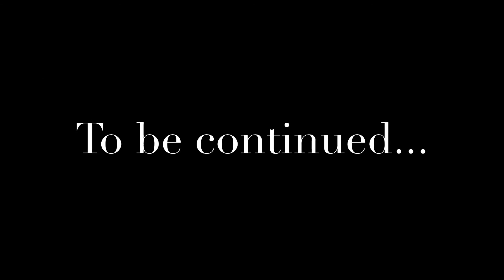Majlis Berbuka Puasa Artis-artis Universal Music Malaysia & EMI (Part 1)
Sekitar Majlis Pelancaran Album "Unplugged" Dato' Siti Nurhaliza & Majlis Berbuka Puasa Artis-artis Universal Music Malaysia & EMI

Project : Sound System & Lighting
Client : Universal Music Malaysia & Siti Nurhaliza Production
Novarts Team : DH Sound